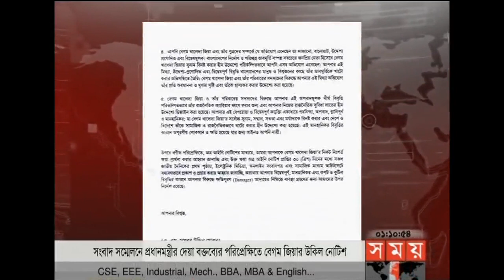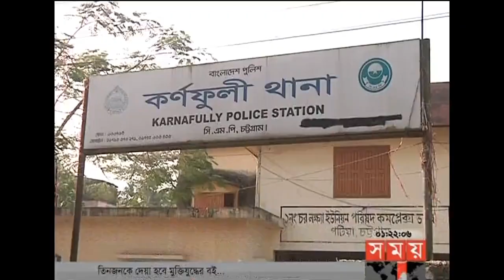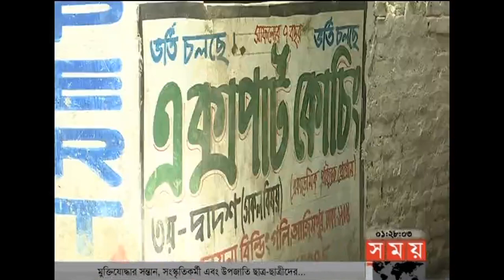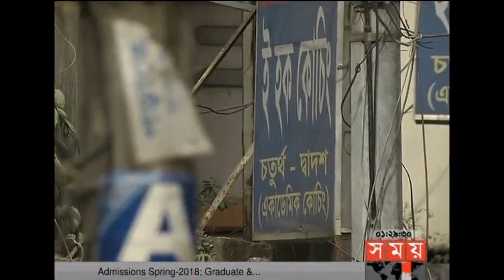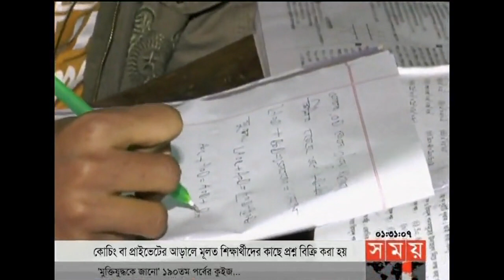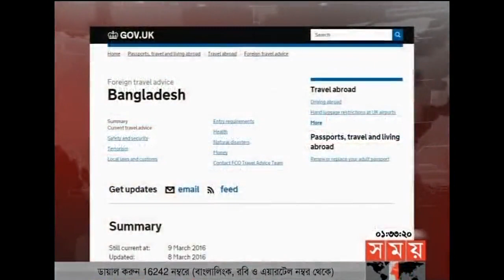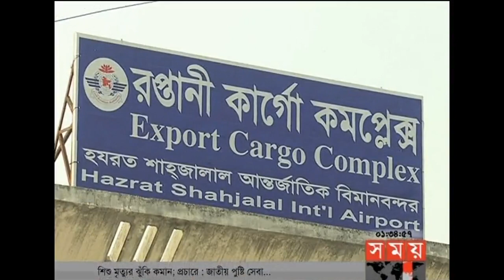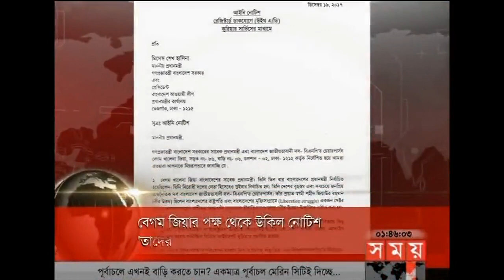প্রবাসে সময় | রাত ১টা | ২১ ডিসেম্বর ২০১৭